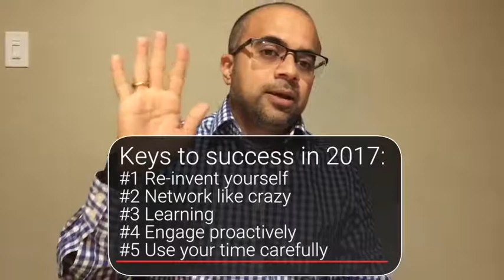The Career Remix: Episode 1, Keys to success in 2017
Business and technology will change even more rapidly in 2017 due to digital transformation, here are five keys to career success in 2017